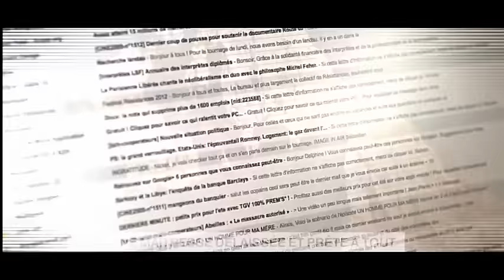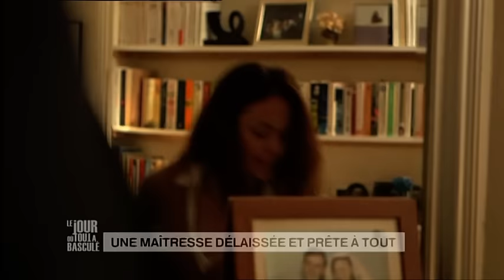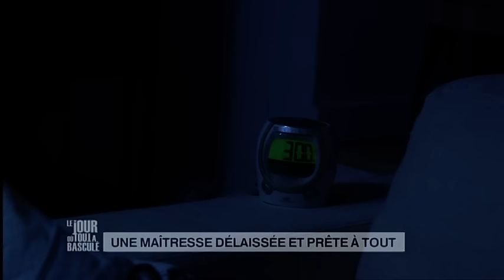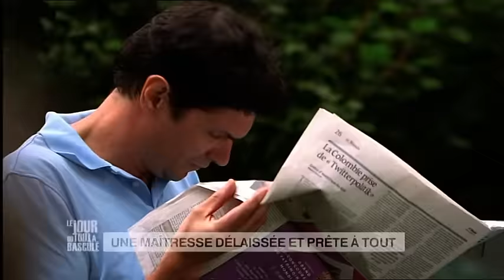Le Jour où tout a basculé - maîtresse délaissée et prête a tout - E4S3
La maîtresse d'un homme marié fait croire à son meilleur ami qu'elle est battue par son amant afin que l'homme aille la venger...